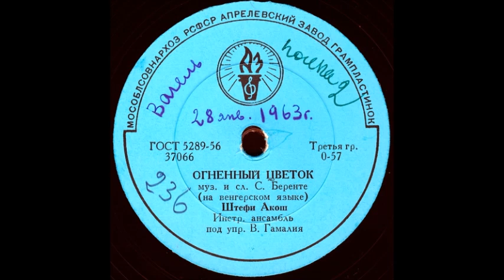ОГНЕННЫЙ ЦВЕТОК муз. и сл. С.Беренте, исп. Штефи Акош, Инстр. ансамбль под упр. В. Гамалия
ОГНЕННЫЙ ЦВЕТОК муз. и сл. С.Беренте (на венгерском языке), исп. Штефи Акош, Инстр. ансамбль под упр. В. Гамалия